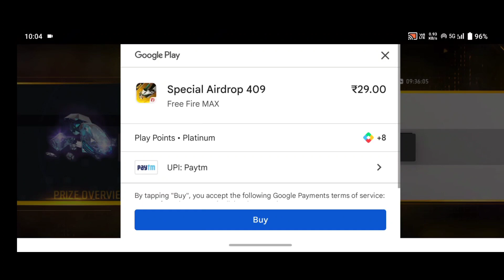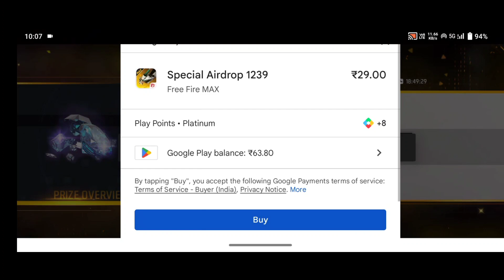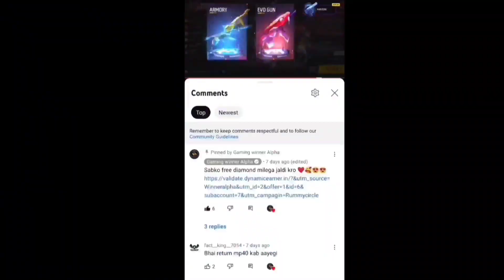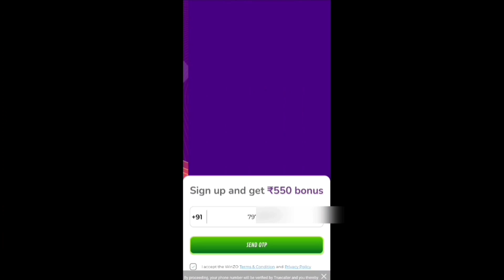How To Get 30 Rupees Special Airdrop ! After Update Special Airdrop Kaise Laye ! 100% Working Tricks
HOW TO GET 10 & 30 RUPEES AIRDROP IN FREE FIRE | 30 RUPEES WALA AIRDROP KAISE LAYE | AFTER UPDATE

CONFIGURATIÓN PERFECTA para SAMSUNG
A3,A5,A6,A7.j2,j5,j7,S5,S6,S7,S9,A10,A20,A30,A50,A7
0// FREEFIRE

24kGoldn- Mood (FreeFire Highlights)

Quires -

 How To Get 29 Ruppes Airdrop Trick In Hindi Free Fire 29 Rs Airdrop Kaise Le Free Fire me 10 Rs Special Airdrop Kaise Milega 29 airdrop trick free fire 2021 10 rs airdrop in free fire tamil
free fire special airdrop rs 10 paytm 10 rs airdrop in free fire new update 10 rs airdrop in free fire vodafone free fire 10 rs airdrop daily free fire special airdrop rs 10 malayalam
10 rs special airdrop trick
29rs special airdrop trick
10rs special airdrop trick latest free fire

gamer tonight update,How to get 30 rupaye special airdrop,30 rupaye wala app Kaise laen,how to get special AirDrop in free fire,How to get 10 rupees special airdrop,F